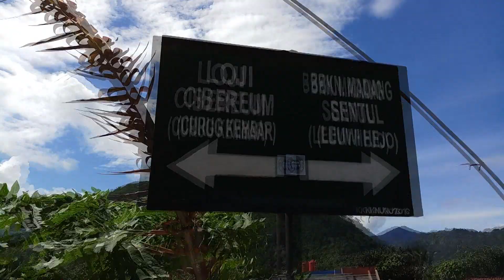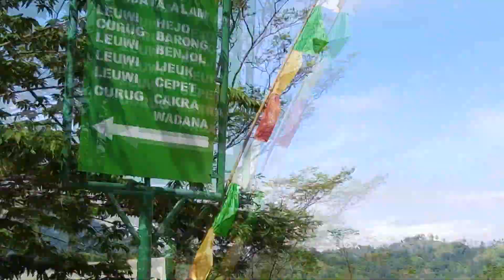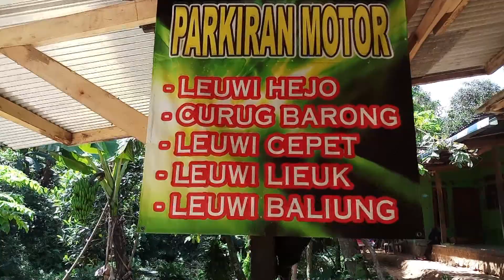TOURING MOTOR KE CURUG LEUWI HEJO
GEAR :
SAMSUNG J7+ DUAL CAM
ATTANTA MONOPOD

WARNING PERHATIAN !!

WARNING
SIAPKAN MARTABAK KEJU MARTABAK TELOR SAMA COCA COLA SEBELUM MENONTON :)

PRESENT VLOG EXCLUSIVE TOURING DANONERS CYBER 2 TOURING GOES TO CURUG LEUWI HEJO , SELAMAT BERMALAM MINGGU